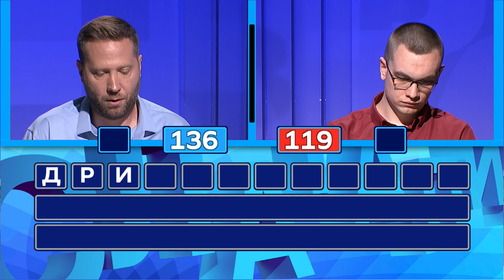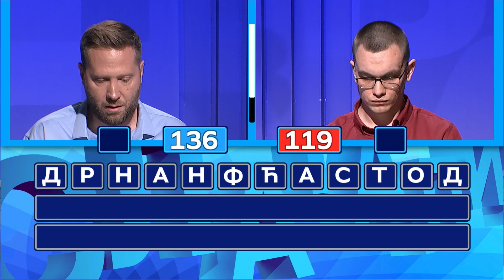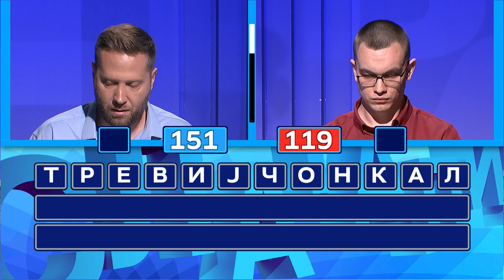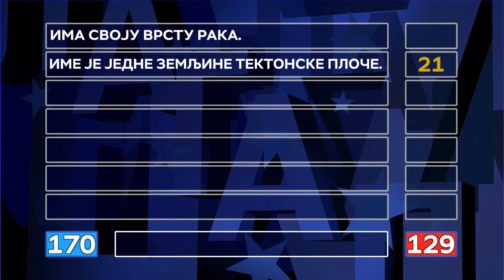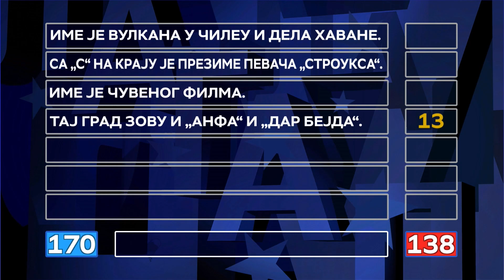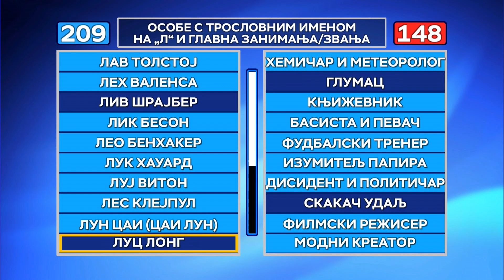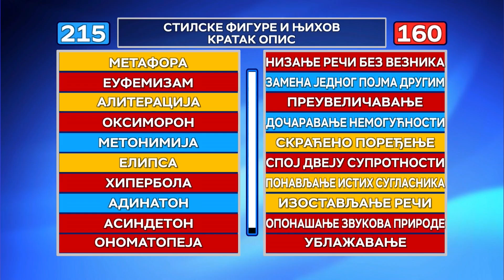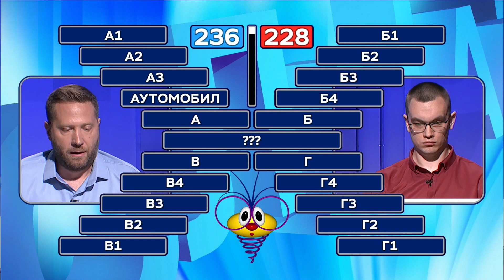Slagalica 05.07.2022. | 152. ciklus